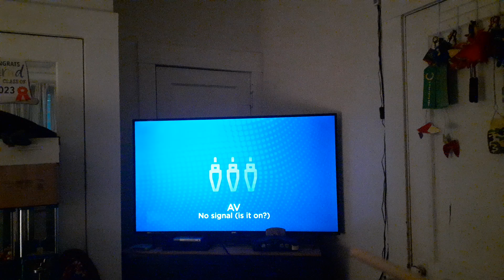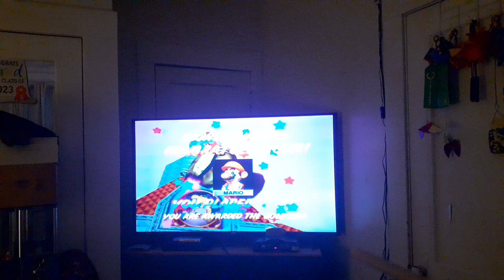Nintendo 64 Mario Kart 64 Flower Cup 150cc